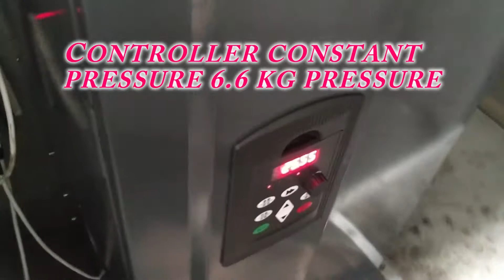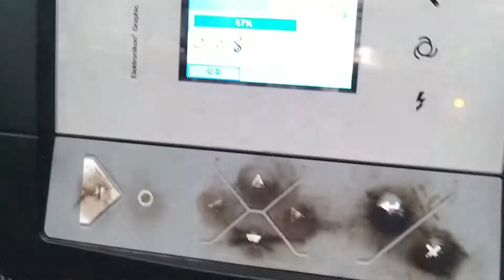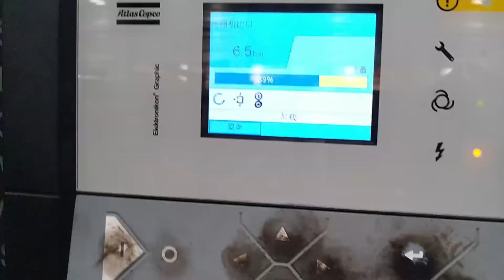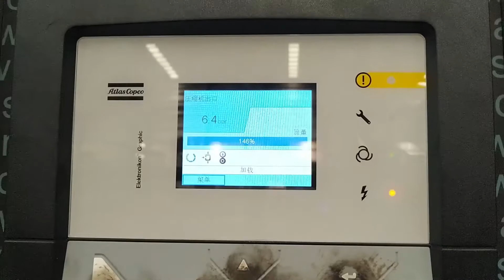75kw Artes permanent magnet air compressor inverter replacement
75kw Artes permanent magnet air compressor inverter replacement